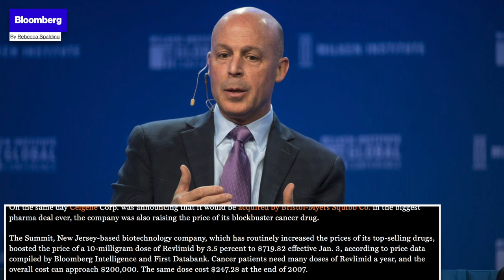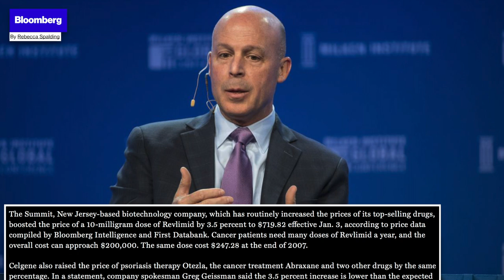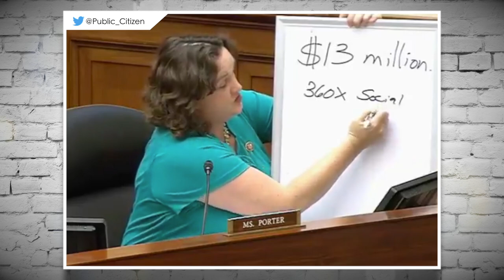Katie Porter Went H.A.M. on a Greedy Big Pharma Executive—And It Was Glorious!